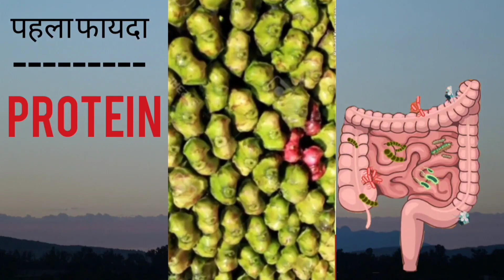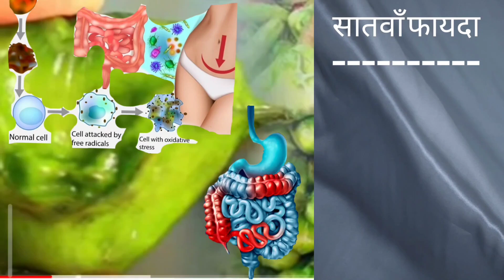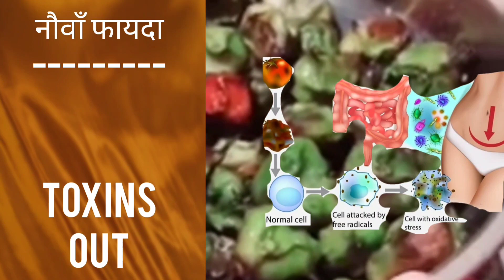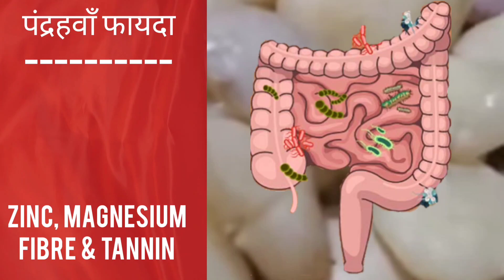Singhada Khane Ke Fayde | Singhare Ke Fayde | Water Chestnut Benefits In Hindi | Singhara Benefits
Topic:-

सिंघाड़ा कौन सी बीमारी में काम आता है?
सूखा सिंघाड़ा खाने से क्या फायदा होता है?
सिंघारा पाउडर का उपयोग किस लिए किया जाता है?
खाली पेट सिंघाड़ा खाने से क्या होता है?
1 दिन में कितना सिंघाड़ा खाना चाहिए?
क्या सिंघाड़ा खाने से वजन बढ़ता है?
सिंघाड़े कब खाना चाहिए?
सिंघाड़ा खाने से शरीर में क्या होता है
सिंघाड़ा खाने से क्या फायदा मिलता है
What are the side effects of water chestnuts?
Is water chestnut good for liver?
Can kidney patient eat water chestnut?
Is water chestnut cold or hot?
Does water chestnut increase sperm count?
Water chestnut benefits for male
What are the benefits of eating water chestnuts?
Health benefits of water chestnut
Singhara benefits in Hindi
Singhara fruit benefit in Hindi
एक दिन में कितना सिंघाड़ा खाना चाहिए
Best health tips in hindi
Happy life tips in hindi

About Video:-

Water chestnuts (Singhada/Singhara/सिंघाड़ा) contain several vitamins, minerals and antioxidants that may reduce your risk of many chronic diseases and conditions.
Water chestnuts are a great source of the antioxidants ferulic acid, gallocatechin gallate, epicatechin gallate and catechin gallate.
Water chestnuts (सिंघाड़ा)are an excellent source of nutrients and antioxidants, making them a good addition to a healthful diet.
Heart Friendly Diets (water chestnuts/Singhada/Singhara) rich in potassium have been linked to reduced heart disease risk factors.

Flixpress
YouCut - Video Editor
Mixkit &
Voice Recorder